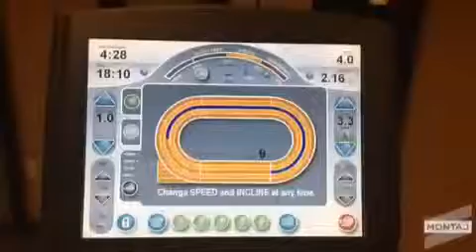Video Blog - 4/3-2014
Morning workout after a two week hiatus!
Quick video for No H... Good Morning!
Session - Montgomery, AL
Nhu and I "session selfie" for the Yapp App.
No H is my Heartthrob!!!
Afternoon workout!
Ronda wanted to chat... Multitasking meets technology!
Workout, while FaceTiming with
No H...
Peeko De Gallo wanted her 15 minutes of fame...
More session time!

*I do not own select parts of this video, including music*